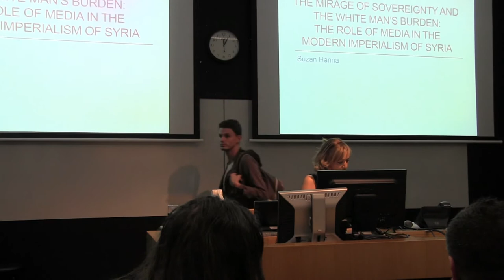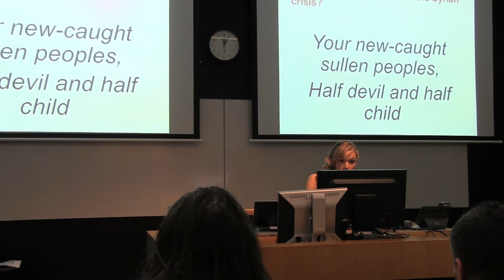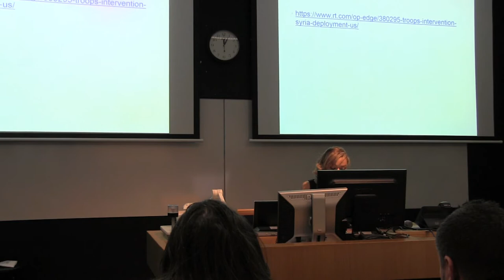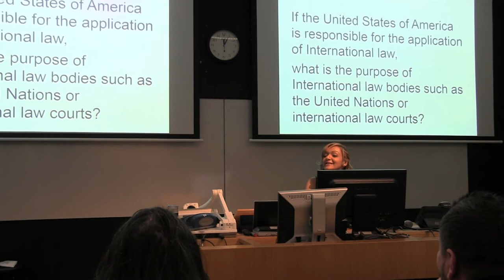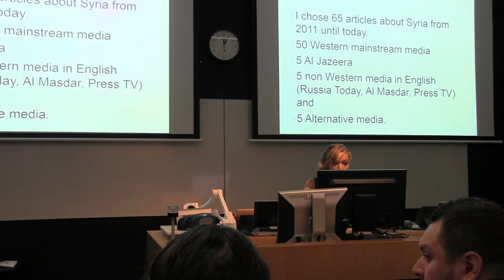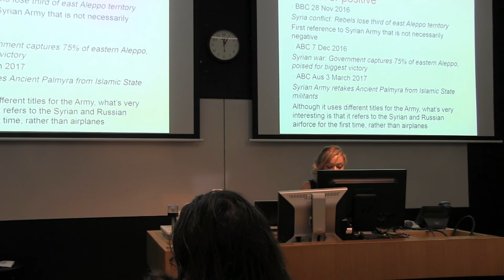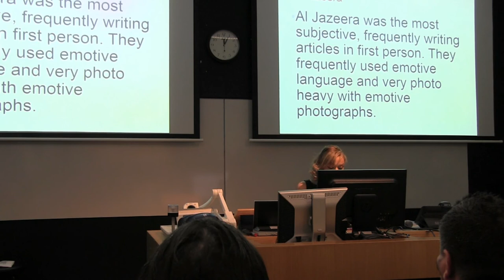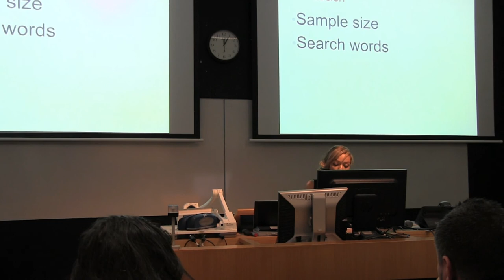Suzan Hanna, Mirage of Sovereignty and the White Man's Burden, SC 18/22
Suzan Hanna, 'The Mirage of Sovereignty and the White Man's Burden: the role of media in imperialism in Syria', Syrian Conflict Conference, 18/22